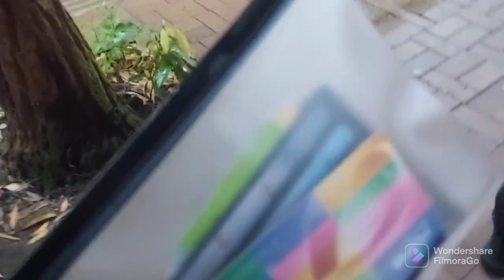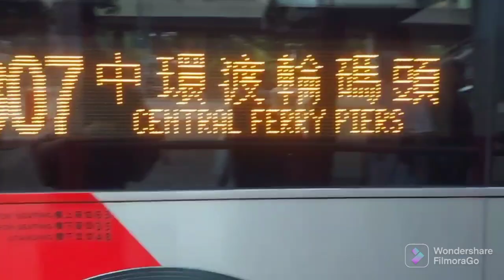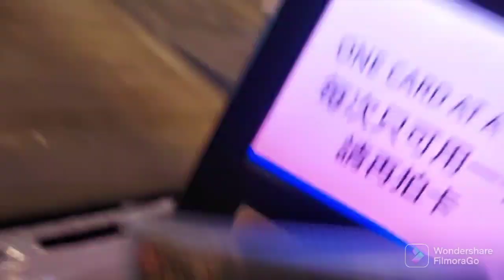Stanley Beach,Rain or shine dagat pa din#MJ RAINE